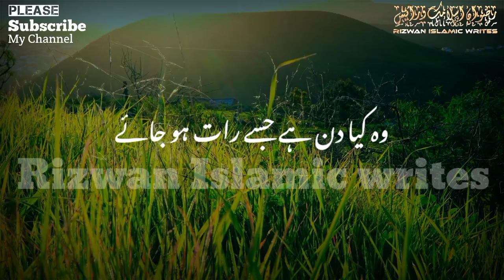Ya Keya Jawani Hai 😢 | Tariq Jameel status | Tariq Jameel Byan | Molana Tariq Jameel Status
Ya Keya Jawani Hai 😢 | Tariq Jameel status | Tariq Jameel Byan | Molana Tariq Jameel Status @rizwanislamicwrites
⏩Islamic Byan,
⏩Islamic status,
⏩Islamic Stories,
⏩Islamic WhatsApp status,
⏩Motivation status,
Thanks 👍
Tags⬇️
Read⏩: We are making videos only for educational purpose to spread knowledge. if any copyright owner found his video clips in our video please don't gave us copyright claim . strike or do not block our video